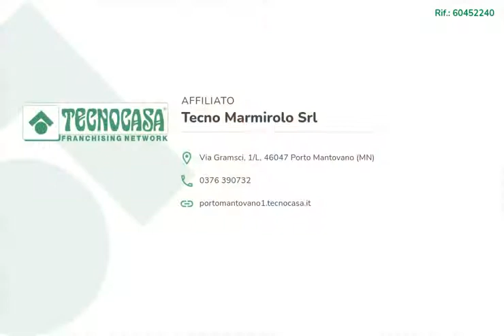QUADRILOCALE RISTRUTTURATO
PORTO MANTOVANO - In zona residenziale centrale e tranquilla, proponiamo in vendita ampio quadrilocale ristrutturato completamente nel 2014.

L'immobile si compone di ingresso che conduce alla spaziosa cucina abitabile ed al soggiorno, entrambi con affaccio sulla terrazza. Tramite il disimpegno si accede alla zona notte dove si trovano le due camere da letto matrimoniali ed il bagno con doccia e sanitari sospesi. Al piano terra, infine, è presente il garage e l'orto.

L'immobile, posto al primo piano in contesto di poche unità, è sito in zona comoda a tutti i servizi e si trova in ottimo stato abitativo, in quanto nel 2014 sono stati sostituiti i pavimenti, la porta d'ingresso, la caldaia (a condensazione) e le porte interne; è stato rifatto il bagno e l'impianto elettrico.

Possibilità di arredo cucina incluso nel prezzo.